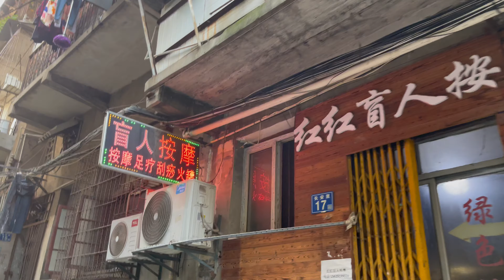漢口中心城區待拆遷的老舊房子。Streets of Wuhan, China, Sunday May 5, 2024.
市中心城區待拆遷的老舊房子。Streets of Wuhan, China, Sunday May 5, 2024.